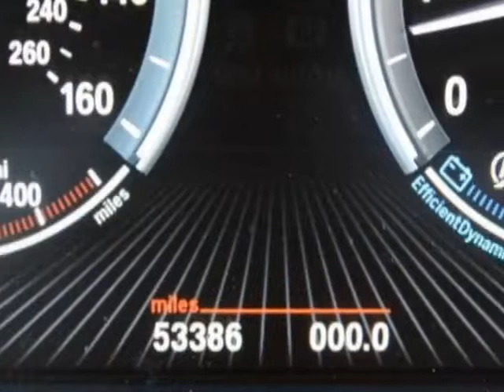2015 BMW X5 xDrive35i SUV - Linden, NJ